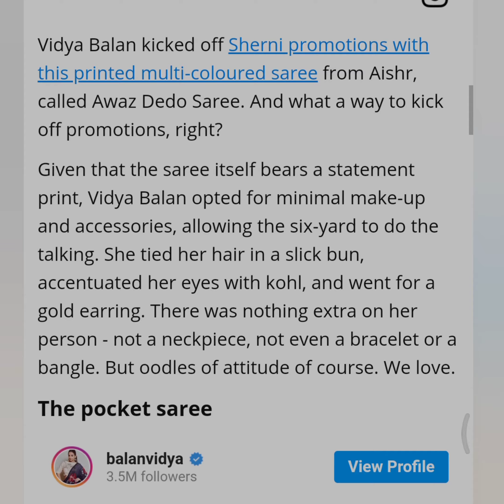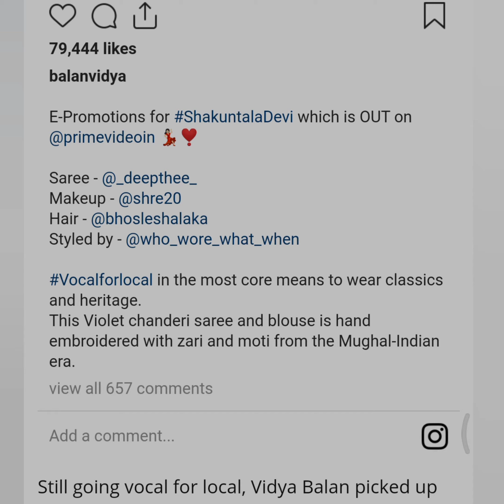5 sarees we want to steal from Vidya Balan right now.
Yes, Vidya Balan's Sherni saree is on our list. And there's more.